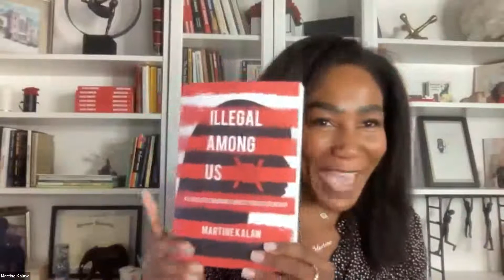Intentional Conversations VodCast with Dr. Nika White and Co-host Martine Kalaw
Recorded November 4, 2022 - In this Intentional Conversations VodCast we discuss how HR leaders can create real DEI change and Martine's book "ABC's of Diversity: A Manager's Guide To Diversity, Equity, And Inclusion In The New Workplace".